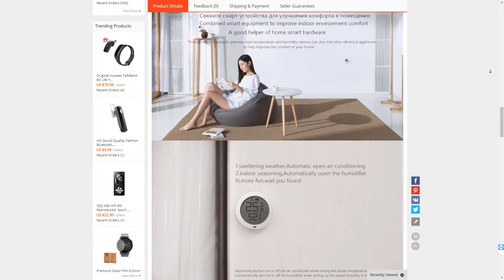Xiaomi Mijia bluetooth wireless temperature and humidity sensor - УМНЫЙ ДАТЧИК ТЕМПЕРАТУРЫ и ВЛАГИ